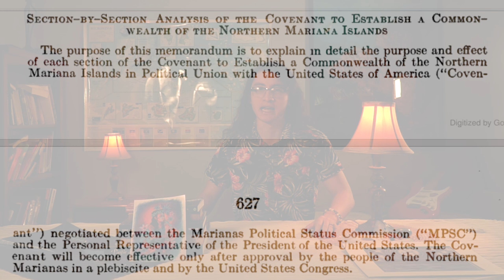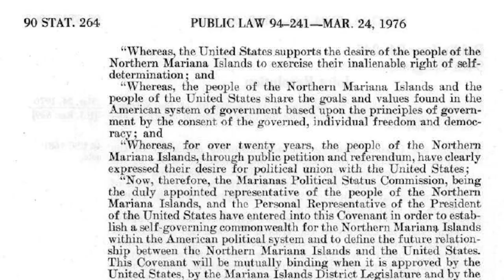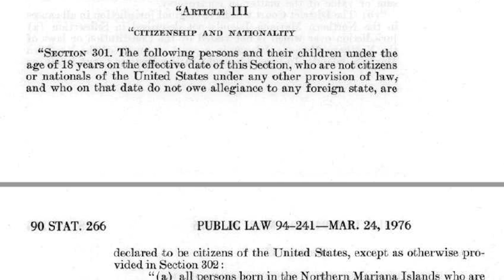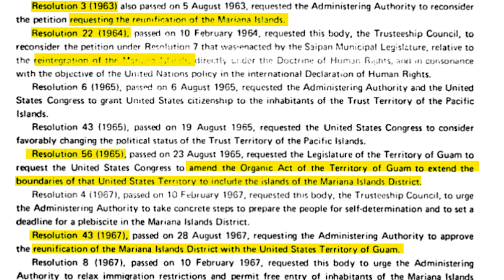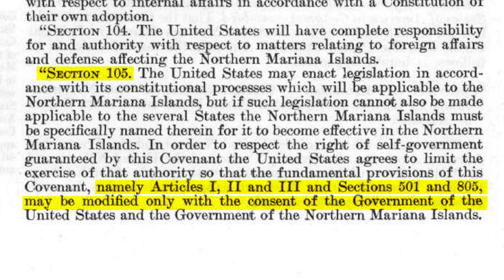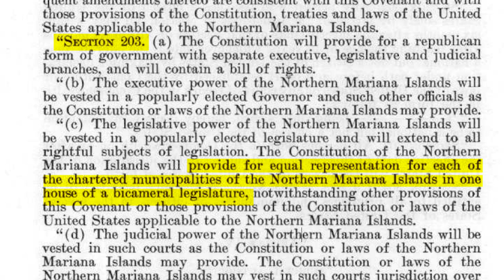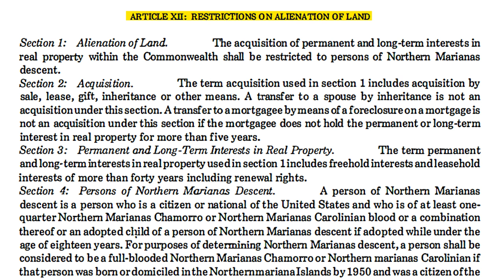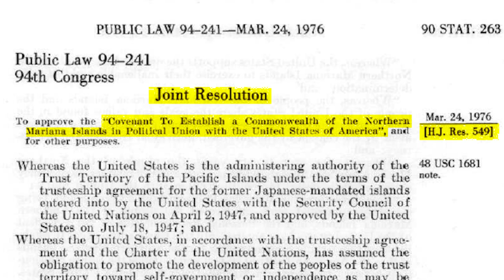Covenant of Commonwealth of the Northern Mariana Islands (CNMI) explained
Puti'on
Pim Limtiaco

Timestamp
0:00 – Introduction
0:11 – Covenant explained in general terms
1:50 – Preamble summarized
3:23 – Article I
4:20 – Article II
4:48 – Article III
4:59 – Article IV
5:09 – Article V
5:33 – Article VI
5:45 – Article VII
5:54 – Article VIII
6:21 – Article IX
6:32 – Article X
6:46 – Background events leading up to the Covenant
8:34 – The Philosophy behind the Covenant Negotiations
9:26 – Mutual Consent
10:45 – Article V concerning the application of the US constitution
11:10 – Section 501(b) Provisions with exceptions to the US constitution
12:16 – Section 203 Equal representation in the upper house
13:08 – Section 501(a) Limitations on the right to jury trials
13:35 – Section 805 Restrictions on land ownership
14:20 – US Constitutional exceptions in the CNMI constitution
14:53 – Why the US agreed to mutual consent & constitutional exceptions
16:09 – Covenant approval and signing
17:24 – How you can support my channel!

References
Analysis of the Constitution of the Commonwealth of the Northern Mariana Islands 20 (1976).

Com. of Northern Mariana Islands v. Atalig, 723 F.2d 682, 686 n.8 (9th Cir. 1984)

“Hearing to Approve "The Covenant to Establish a Commonwealth of the Northern Mariana Islands" Before the Subcomm. on Territorial and Insular Affairs of the House Comm. on Interior and Insular Affairs, 94th Cong., 1st Sess. 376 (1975)”

Leibowitz, A. H. (1980). The Marianas Covenant Negotiations. Fordham Int'l LJ, 4, 19.

Marianas Political Status Commission, Section by Section Analysis of the Covenant to Establish a Commonwealth of the Northern Mariana Islands 3 (1975).

UN Visiting Mission to Trust Territories in the Pacific (1964). United Nations Visiting Mission to Trust Territories in the Pacific: report on the Trust Territory of the Pacific Islands, together with the relevant resolution of the Trusteeship Council (Report No. T/1628). New York, NY: United Nations.

Wabol v. Villacrusis, 908 F.2d 411, 898 F.2d 1381 (9th Cir. 1990)

Willens, H. P., & Siemer, D. C. (1976). Constitution of the Northern Mariana Islands: Constitutional Principles and Innovation in a Pacific Setting, The. Geo. LJ, 65, 1373.

Willens, H. P., & Siemer, D. C. (2001). An Honorable Accord. In An Honorable Accord. University of Hawaii Press.